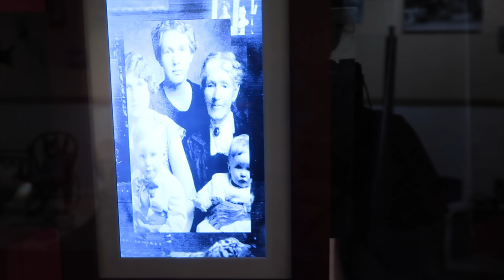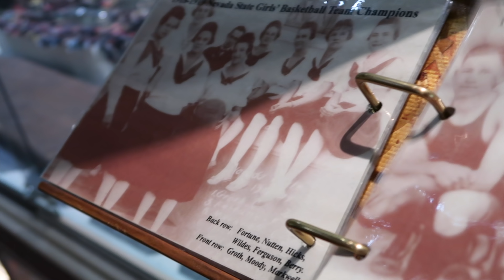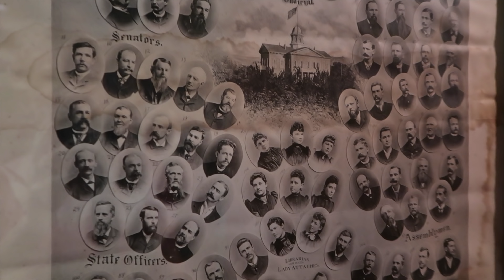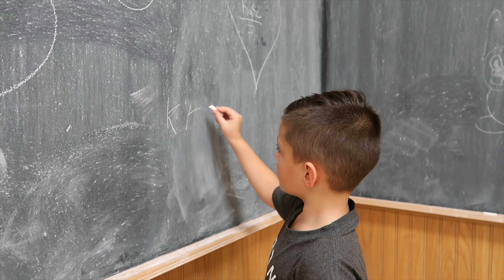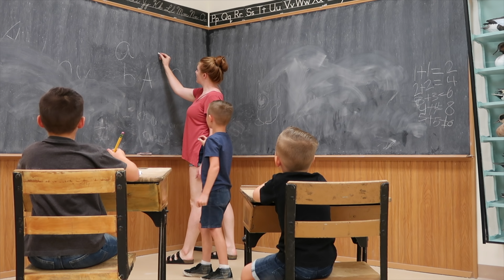Visiting my EX in-laws... (let me explain)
I guess you could say, we're not your ordinary family... One thing is for sure though, we all love those kids and that's why we do it!! Let me just explain a little bit on who's who & why we're here. We had SO much fun visiting my ex husbands mother & family in Fallon, NV and we plan on going again every year!

♡♡♡♡♡♡♡♡SOCIAL MEDIA♡♡♡♡♡♡♡♡

JesssFam
3430 Tully Rd., Suite 20 #446

SHOP THIS VLOG:
→ Addie's Sippy cup